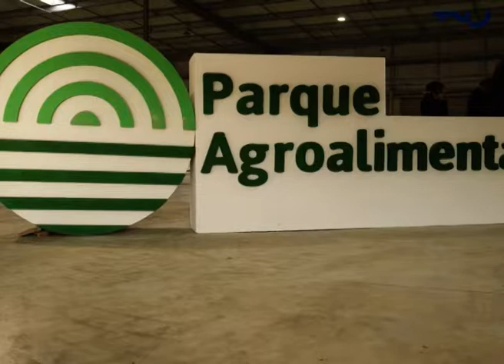IM analiza abandonar el proyecto de la UAM si estuviera en la órbita de Ganadería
El cambio de gobernanza está previsto en el presupuesto quinquenal.